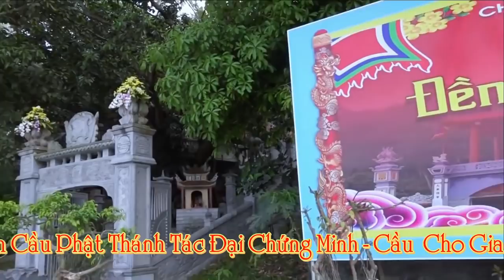Lên Đai Thượng - Giá Đức Ông Đệ Tam - Đt Bùi Thị Thủy / Hát Văn Hầu Đồng Hay Nhất